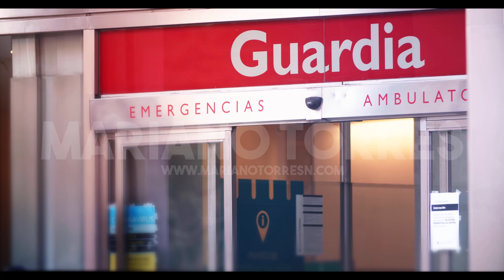Stock demo 124